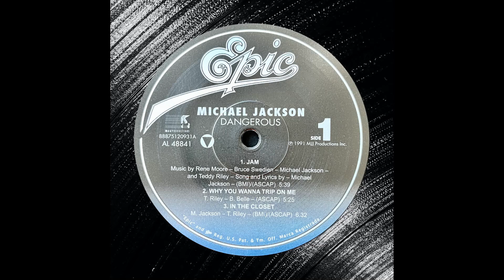MICHAEL JACKSON - Why You Wanna Trip On Me